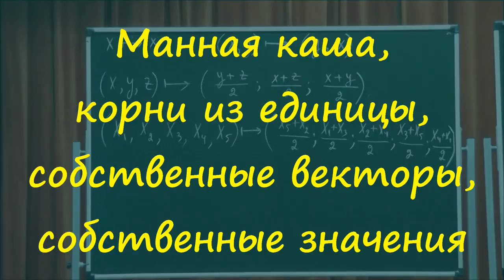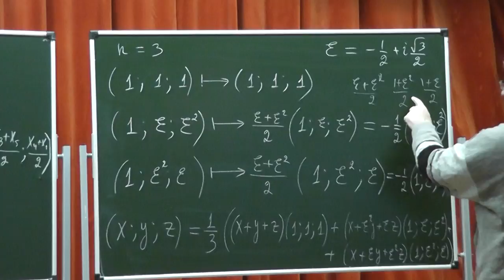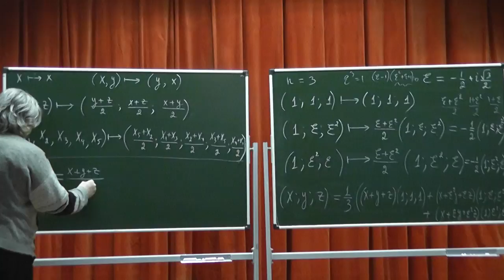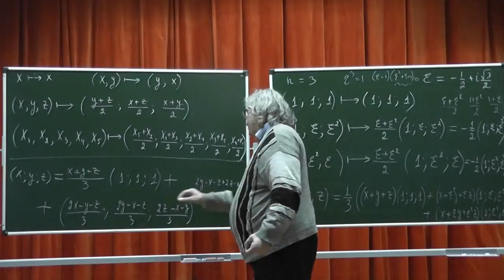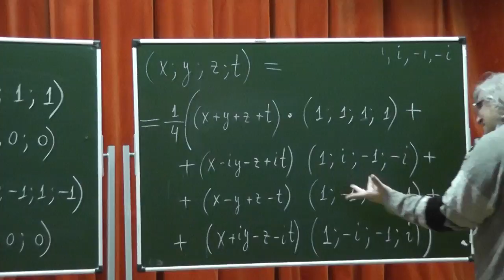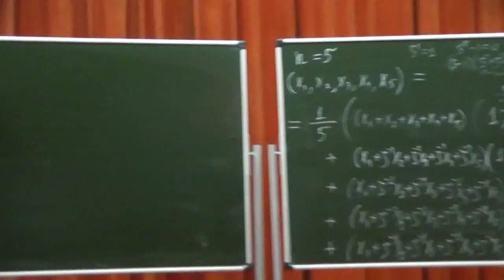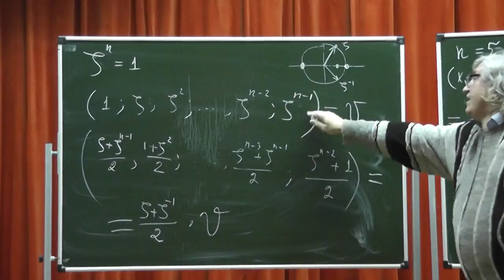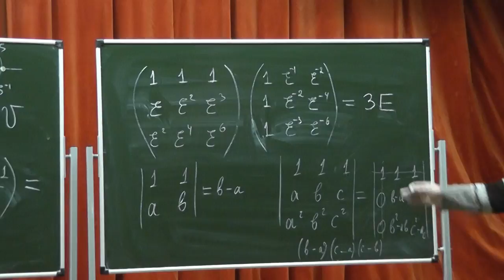431 Манная каша, корни из единицы, собственные векторы и собственные значения